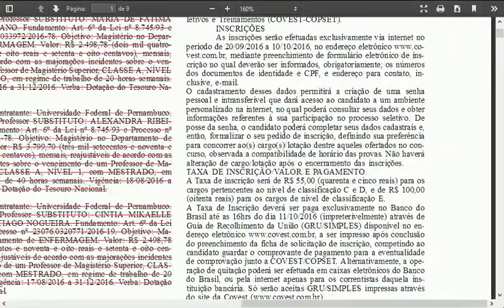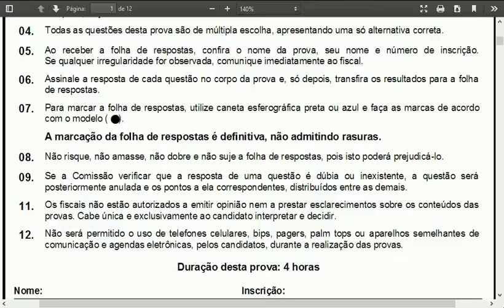UFPE CONCURSO PÚBLICO MATERIAL GRATUITO PROVAS QUESTÕES SIMULADO CURSO APOSTILA UNIVERSIDADE FEDERAL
- PROVAS REAIS PARA EXERCITAR:
BONS ESTUDOS e ESTEJA FELIZ!